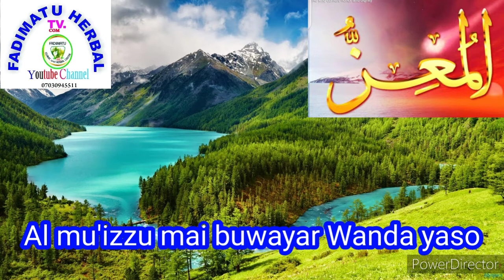Kadan daga amfanin sunan Allah Al mu'izzu da faidojinsa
Some benefit of al muizzu from Dr hamisu 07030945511